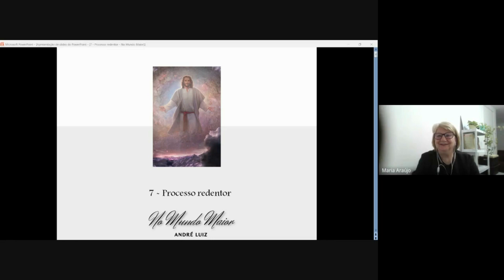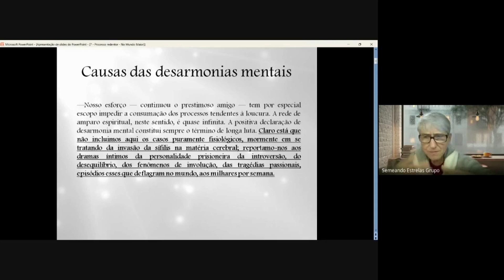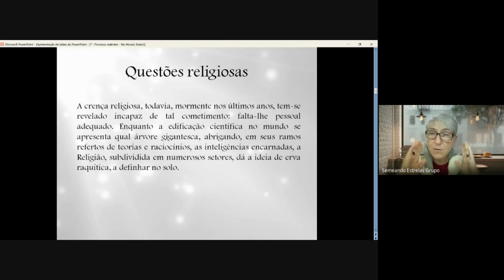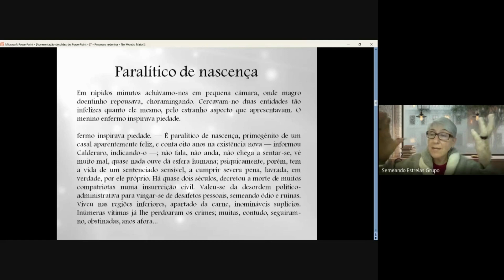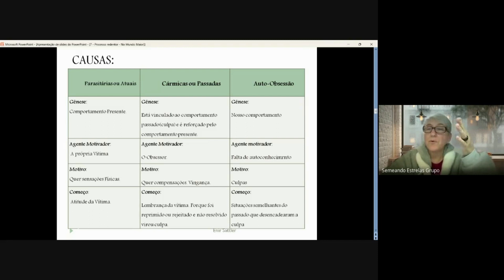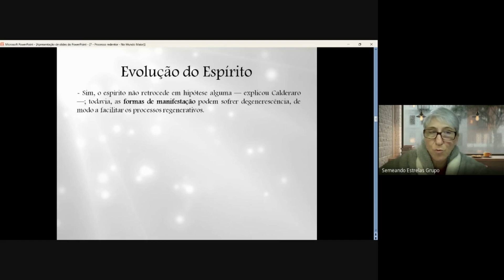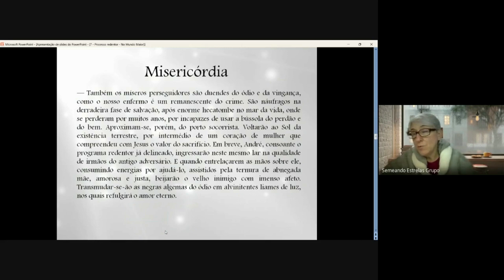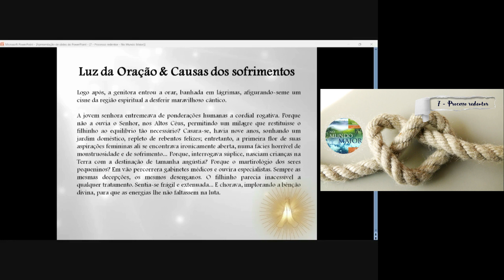7 - Processo redentor - Primeira parte - No Mundo Maior